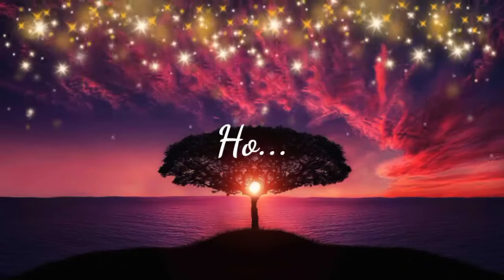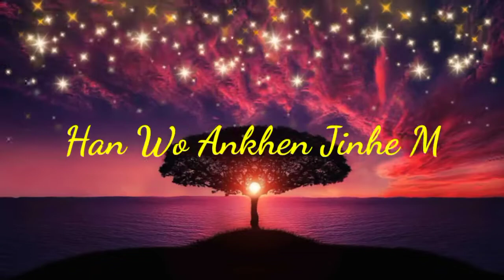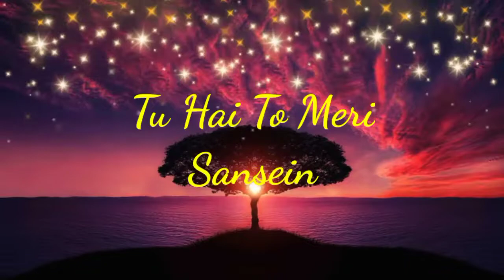Humnava Mere || Full Lyrics Song || Slowed+Reverb || Lofi Song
so,without confusion you will use this song